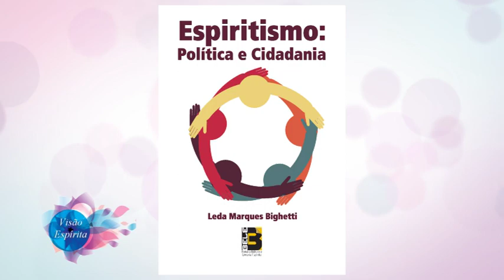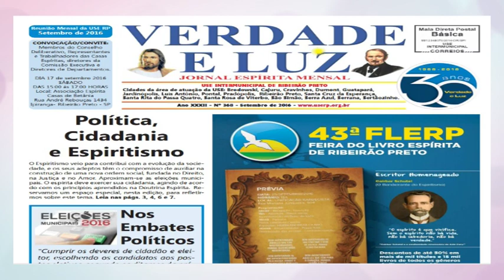Espiritismo e Política - Programa Visão Espírita - 131 (25/09/2016)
No Programa Visão Espírita desta semana, "ESPIRITISMO E POLÍTICA" é o tema e nossos convidados são Leda Marques Bighetti e José Antônio Luiz Balieiro.
Espírita participa da Política?
Qual o candidato do espírita?

Nos ajude a divulgar, compartilhe o vídeo em suas redes sociais, mande nos grupos do Whatsapp, e se você ainda não é inscrito, se inscreva em nosso canal aqui no Youtube e curta também no Facebook!